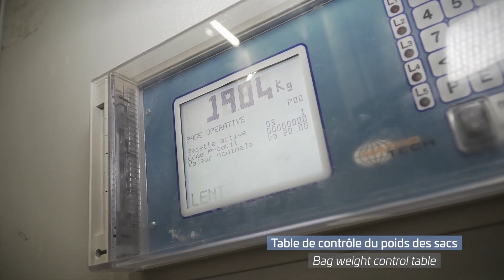Actualités - Janvier Février 2020